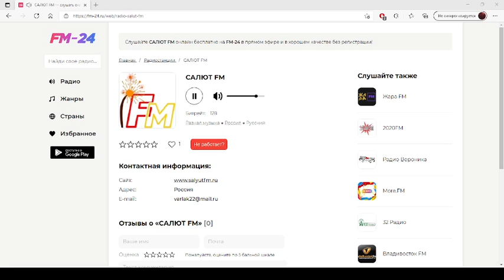САЛЮТ FM – слушать онлайн бесплатно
Представляем вашему вниманию радио: САЛЮТ FM, которое можно слушать в хорошем качестве на нашем сайте